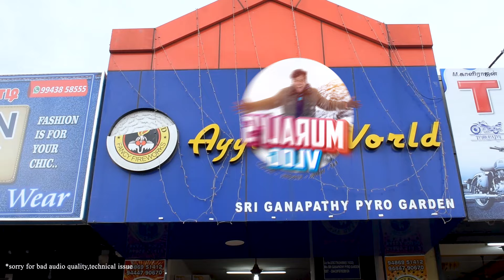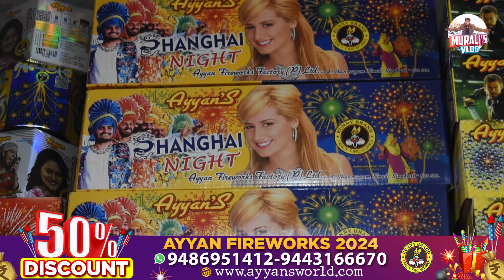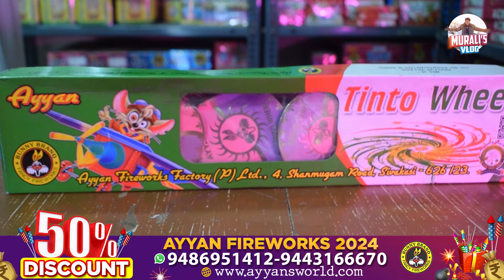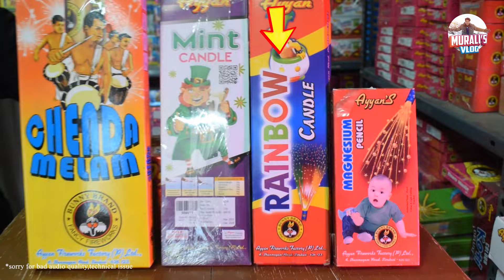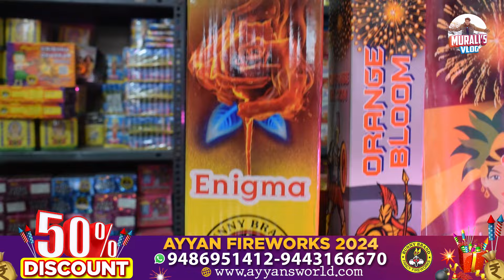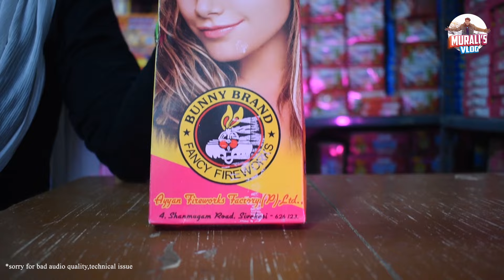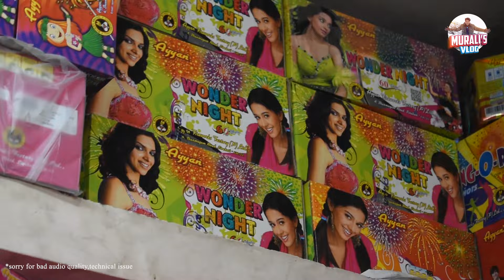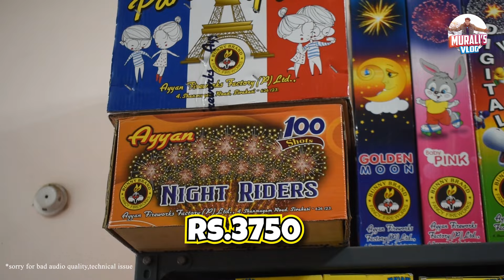அட்டகாசமான AYYAN CRACKERS | Sivakasi Crackers 2024 | Diwali Crackers 2024 | 50% Discount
Hi All,

In This Video, We have covered Sri Ganapathy Crackers Pyro Garden Shop tour and review, They have many varieties of crackers from Ayyan Crackers, They are providing 50% offers until diwali festival, Please refer their website details given in below link.

Shop Name : Sri Ganapathy Pyro Garden

Address : AYYAN's WORLD,
Sri Ganapathy pyro Garden,
Opp- Mukesh HONDA showroom,
Virudhunagar road,
Sivakasi-626130
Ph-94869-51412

Inside a Sivakasi Crackers Shop: A Fascinating Tour of the World's Largest Fireworks Town
The Loudest and Most Colorful Crackers in the World: A Tour of a Sivakasi Shop
Sivakasi Crackers Shop Tour: A Behind-the-Scenes Look at the Making of Fireworks
The Explosive World of Sivakasi Crackers: A Tour of a Fireworks Factory
Sivakasi: The City of Firecrackers

Sivakasi firecrackers shop tour
Inside a Sivakasi firecrackers factory
How firecrackers are made in Sivakasi
The science of firecrackers
The history of firecrackers in Sivakasi
The dangers of firecrackers
The importance of safety when handling firecrackers
The best firecrackers to buy in Sivakasi
Where to buy firecrackers in Sivakasi
How to use firecrackers safely
Tips for a fun and safe firecrackers experience